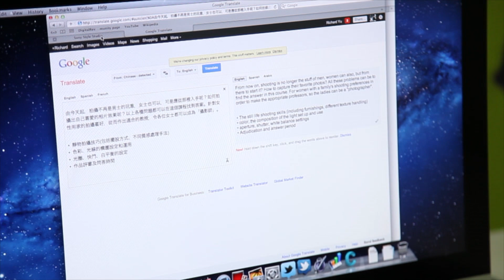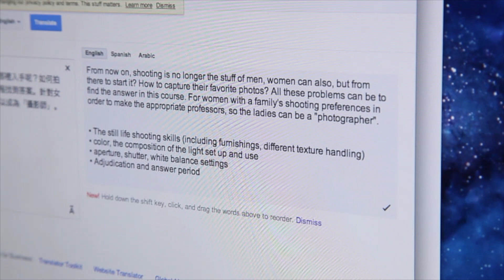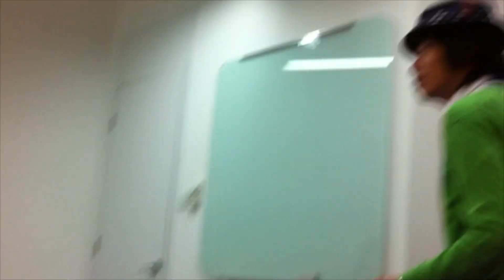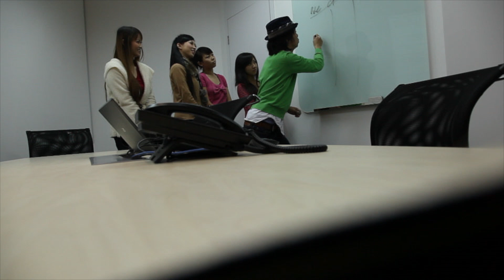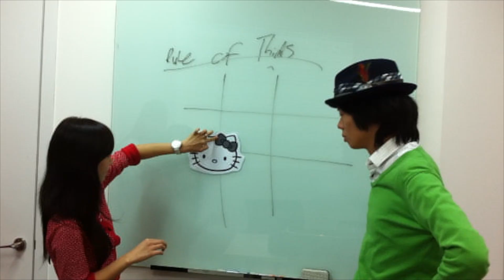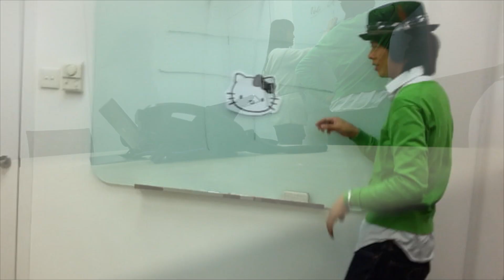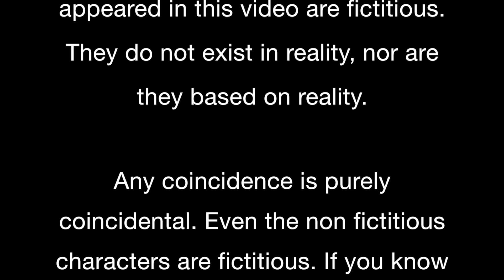Photography class for ladies